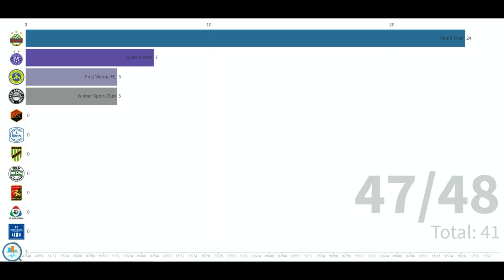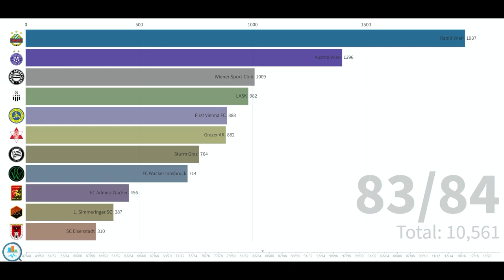Austrian League (Österreichische Fußball-Bundesliga) - All Time Table (1948 - 2021)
The Austrian Football Bundesliga (German: Österreichische Fußball-Bundesliga [ˈøːstɐʁaɪçɪʃə ˈfuːsbal ˈbʊndəsˌliːɡa], "Austrian Football Federal League") is the top level of the Austrian football league system. The competition decides the Austrian national football champions, as well the country's entrants for the various European cups run by UEFA. Since Austria stayed in sixteenth place in the UEFA association coefficient rankings at the end of the 2015–16 season,[1] the league gained its first spot for the UEFA Champions League for the 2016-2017 season.